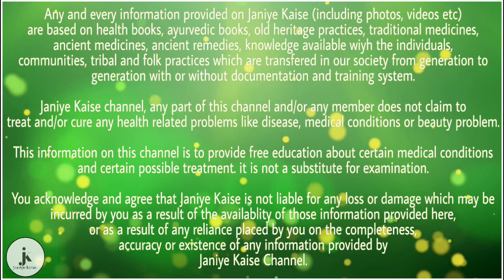आम से होने वाले पांच नुकसान | health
जैसा कि आप सभी को पता है।भारत में गर्मियों का मौसम आते ही फलों के राजा आम के प्रति लोगों की दीवानगी इस कदर बढ़ जाती है कि आम को देखते ही वो उसे खाने को बेताब हो जाते हैंहालांकि आम सेहत के लिए काफी फायदेमंद है लेकिन अगर आपने इसका जरूरत से ज्यादा सेवन कर लिया तो ये आपकी सेहत के लिए नुकसानदेह भी साबित हो सकता है।

आम से होने वाले पांच नुकसान...

१ एक मीडियम साइज के आम में करीब 135 कैलोरीज पाई जाती है. इसलिए अगर आप जरूरत से ज्यादा आम खाते हैं तो इससे आपके शरीर का वजन भी बढ़ सकता है. अगर आप नहीं चाहते हैं कि जल्दी से आपका वजन बढ़ जाए तो फिर आम का सेवन थोड़ी कम मात्रा में करें।

२ आम में प्राकृतिक मिठास होती है जो शरीर के ब्‍लड शुगर लेवल को बढ़ा सकता है। इसलिए मधुमेह रोगियों के लिए ज्‍यादा आम का सेवन नुकसानदेह हो सकता है।

३ बहुत से लोगों को आम खाने से एलर्जी हो सकती है। ऐसा होने पर आंखों में पानी आता है, नाक बहती है, छींक और पेट दर्द शुरू हो जाता है।

४ आम के सिर के पास जो तरल पदार्थ निकलता है अगर उसे ठीक से साफ ना किया गया तो वह गले में जा कर परेशानी पैदा कर सकता है।

५ ऐसे लोग जिन्‍हें गठिया, साइनस आदि है उन्‍हें आम थोड़े कम खाने चाहिये। कच्‍चे या पके दोंनो ही तरह के आमों के सेवन से आपकी तकलीफ और ज्‍यादा बढ सकती है।